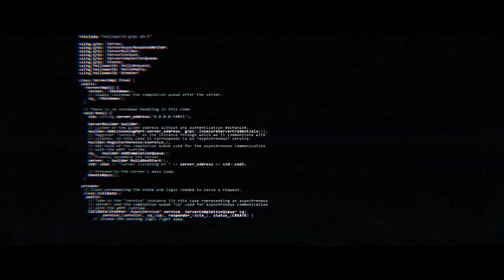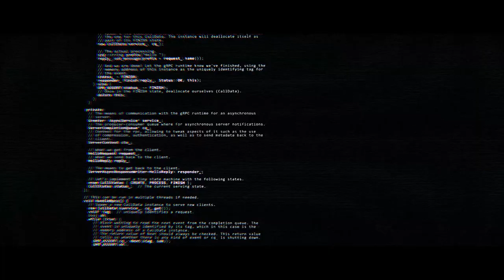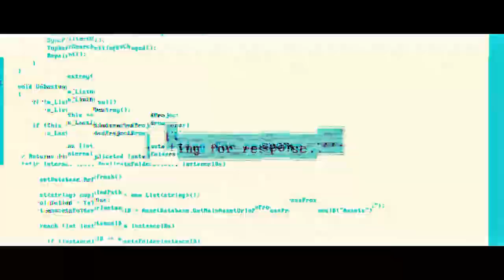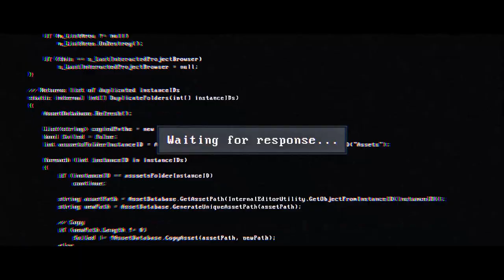CHAINREACTOR - Grey (Official Music Video)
GREY is taken from :
CHAINREACTOR Interlinked - CD
PN 085
ProNoize / Dark Dimensions Label Group

Seit nunmer über zehn Jahren steht Chainreactor für kompromisslosen Electro-Sound und hat sich damit einen festen Platz auf den dunklen Tanzflächen der Welt erarbeitet. Mit jedem der bisherigen Alben wurde das musikalische Spektrum erweitert, ohne dass das Projekt dabei seine Wurzeln
verlor. Diese Entwicklung findet nun mit dem neuen Album „Interlinked“ ihren Höhepunkt.

12 neue Tracks, die niemanden still sitzen lassen und deutlich machen, dass Chainreactor nicht vorhat sich aus den Clubs dieser Welt zurückzuziehen. Im Gegenteil, jetzt werden alle Konventionen gebrochen!

More than a decade ago Chainreactor started to invade dance floors all over the world armed with hard and pounding electronic sounds. With every album released the music got more variety, but still kept it original energy.

The new album "Interlinked" will be the apex of this evolution, giving you twelve new tracks making you move and letting everyone know, that Chainreactor is not going to retreat from the dark clubs around the world anytime soon.

We're even going to break even more
rules!

Tracklist Interlinked :

1. Backslider
2. Interlinked
3. Nothing
4. Dirty Jobs
5. The Wicked
6. Riot
7. Prey
8. Grey
9. A bad mistake
10. Strike
11. Truth doesn´t care
12. The Raid